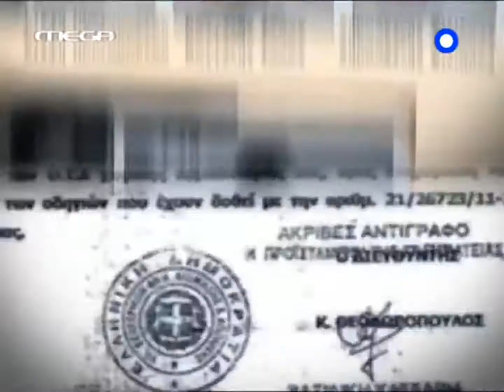L A P D Επεισόδιο 6 HD